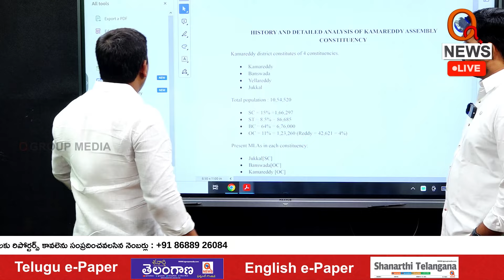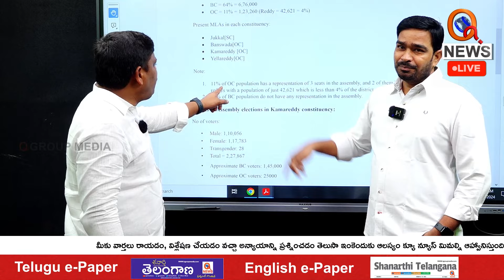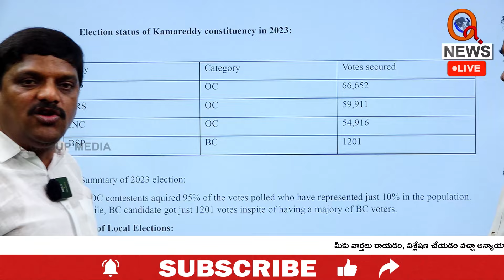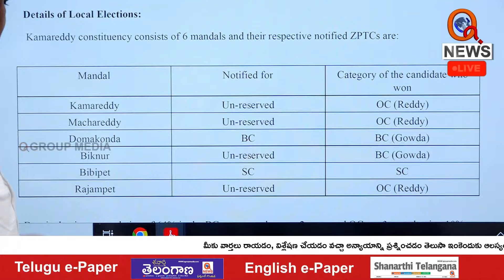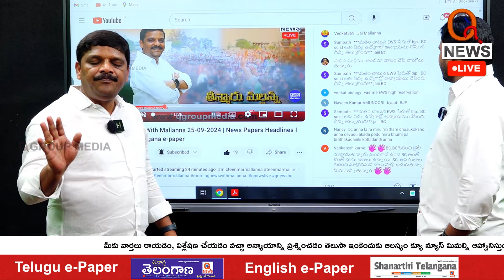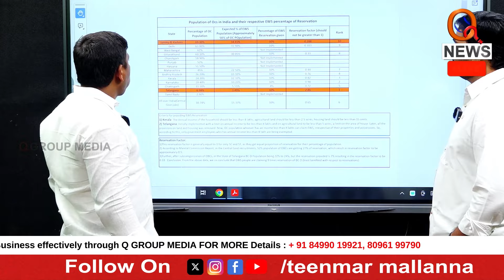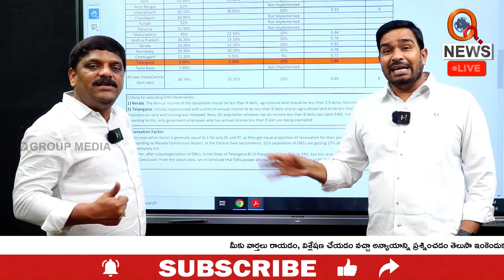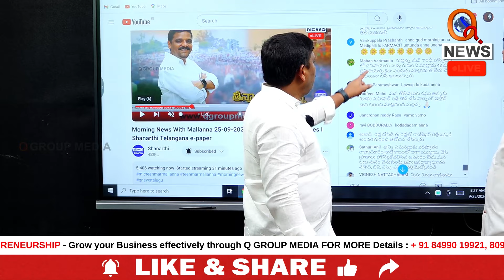"MLC Teenmar Mallanna Asks CM Revanth Reddy About BC Additional Advocate General" I Shanarthi